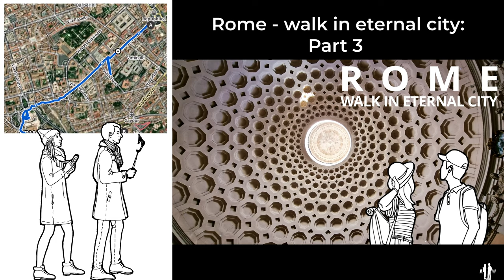4K Rome Part 3: Walk in Eternal City (GPX pathway in description)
We continue our walk in Rome, the eternal city, visiting gorgeous churches, passing Trajan Forum and then - magnificent Altar of the Fatherland (Altare della Patria). Walk with us to discover picturesque views of Rome.

*Content of video*
0:00   - Intro
2:33   - Start from Piazza di San Bernardo
3:20   - Church of Saint Bernard 'alle Terme'
8:34   - Piazza della Repubblica
11:01 - Via Nazionale
17:13 - Parish Santi Vitale and Companions, Martyrs in Fovea
20:00 - Via Nazionale
28:09 - Trajan Forum
31:44 - Altar of Fatherland
40:22 - Piazza Venezia view
43:34 - Insula Romana
*This video is made to show you the city, if you are present on it and you do not want to be – please contact us or leave a comment so we will remove you from this video.*
We are two architects based in Milan, Italy. If you would like to see more architectural photos
We support the movement Save Soil